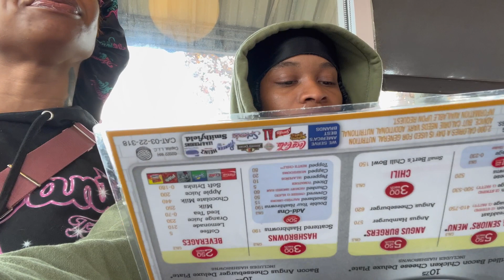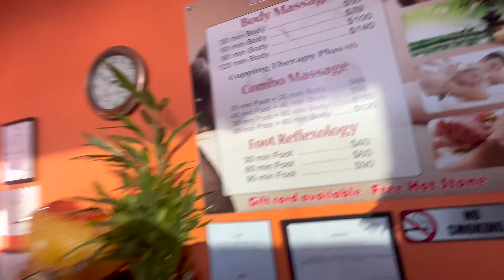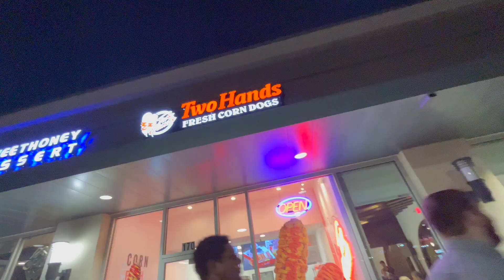Took Her To Waffle House and Fed Her The Way She Like😍👀